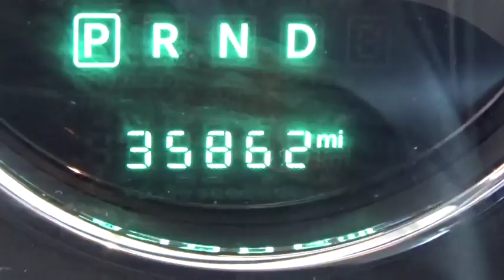2015 Jeep Wrangler Unlimited Ellington, Manchester, Vernon, South Windsor, Tolland, CT 500423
Anvil  2015 Jeep Wrangler Unlimited available in Ellington, Connecticut at Bolles Motors. Servicing the Manchester, Vernon,  South Windsor, Tolland, CT area.
2015 Jeep Wrangler Unlimited Sport 4x4 - Stock#: 500423 - VIN#: 1C4BJWDG5FL567988

Bolles Motors
84 West Rd

2015 JEEP WRANGLER UNLIMTED SPORT 4 DOOR 4X4, JEEP CERTIFIED.ONE OWNER, 3.6/V6 ENGINE, HARD TOP, POWER CONVENIENCE GROUP, CONNECTIVITY GROUP, VOICE COMMAND BLUETOOTH, MOPAR BLACK APPEARENCE GROUP, CLEAN NO ACCIDENT CARFAX VEHICLE HISTORY REPORT... Equipped with power group privacy glass, 17' alloy wheels, theft deterrent system, steering wheel w/ audio controls, fog lights, halogen headlights, full size spare tire, 8 speakers, SIRIUS, keyless entry,and more. Come see why the JEEP WRANGLER has the HIGHEST RESALE VALUE of ANY/ ALL sport utility vehicles on the road today, including BMW, LAND ROVER, MERCEDES BENZ, ACURA, FORD, CHEVROLET, HONDA, TOYOTA, INFINITI, LEXUS, AUDI, and NISSAN, Chrysler Certified Pre-Owned means you not only get the reassurance of a 3Mo/3,000Mile Maximum Care Limited Warranty, but also up to a 7 Year 100,000-Mile Powertrain Limited Warranty, a 125-point inspection/reconditioning, 24/7 roadside assistance, rental car benefits, and a complete CARFAX vehicle history report. Come see why BOLLES MOTORS is fast becoming one of CONNECTICUTS LEADING CERTIFIED DEALERS. Located near Hartford, Bristol, New Britain, East Hartford, Enfield, and Colchester.